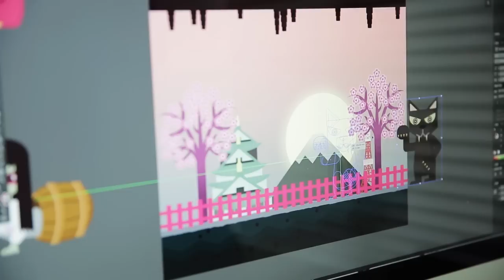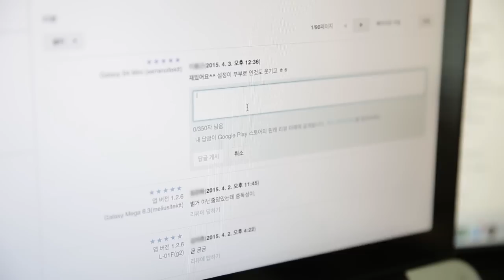Android Developer Story: Zabob Studio — Growing revenue with Google Play (Korean)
Discover how Zabob Studio has turned it's games into a global success with Google Play. Hear CEO, Daehyun Kwon, share how Google Play Services and the Google Play Console helped them generate revenue globally - now with about 60 percent of the studio’s downloads coming from international markets.

We’re also pleased to share that Android Developer Stories will now come with translated subtitles on YouTube in popular languages around the world. Find out how to turn on YouTube captions To read locally translated blog posts, visit the Google developer blog in Korean

부부 개발사 자밥 스튜디오를 소개합니다. 구글 플레이와 함께한 권대현 대표님의 여정을 지금 확인하세요!